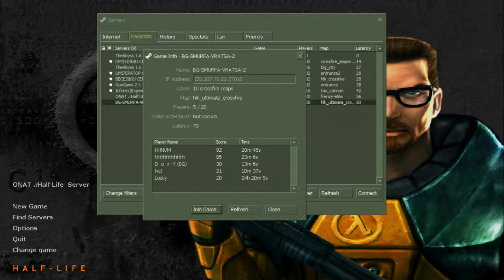HL - 31.05.15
Infinite gauss